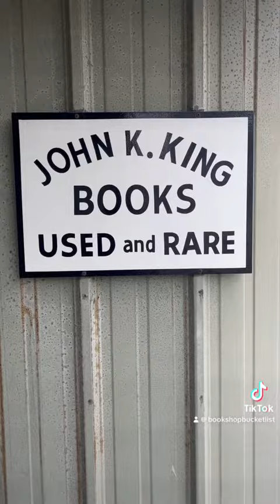John K. King Used and Rare Books 📚 Detroit, Michigan 🇺🇸 Bookshop Bucket List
Welcome back to the BOOKSHOP BUCKET LIST 📚⏳

America's largest used and rare bookstore since 1965 with over 1 million books in stock!

tags- best bookstores in the world, best bookshops in the world, best bookstore, best bookshop, bookstore tourism, bookshop tourist, best bookstores in michigan